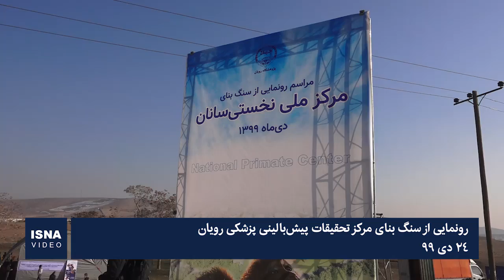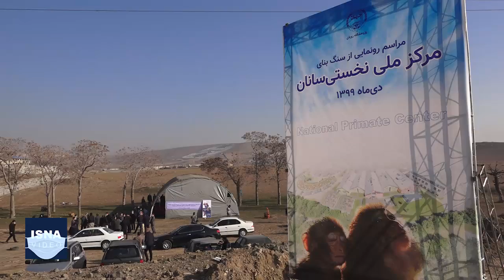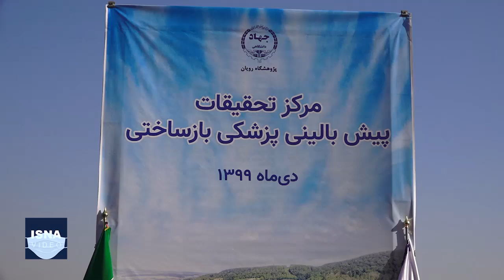آغاز ساخت مرکز تحقیقات پیش‌بالینی پزشکی رویان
مراسم رونمایی از سنگ بنای مرکز ملی نخستی‌سانان و مرکز تحقیقات پیش بالینی پزشکی بازساختی رویان، عصر چهارشنبه (۲۴ دی) با حضور وزیر راه و شهرسازی و رئیس جهاد دانشگاهی برگزار شد. رئیس جهاد دانشگاهی گفت: مجموعه‌ای که امروز از سنگ بنای آن رونمایی می‌شود، یکی از اقدامات بسیار مهم پژوهشگاه رویان است، برای اینکه کمک کند پژوهش‌های تحقیقاتی‌اش هم در اختیار مردم قرار بگیرد و هم در اختیار سایر مؤسسات و مراکز تحقیقاتی. مشکلی در زمینه توسعه علمی و فناورانه و کاربردی کردن آن نداریم و تنها به باور و اراده و برنامه در این حوزه نیاز داریم.